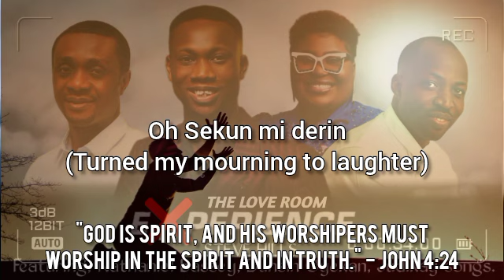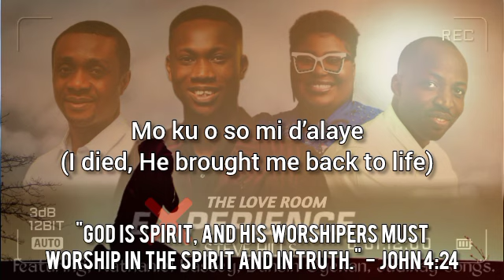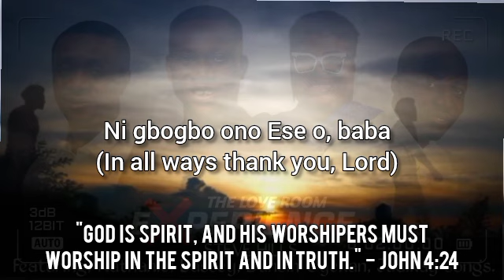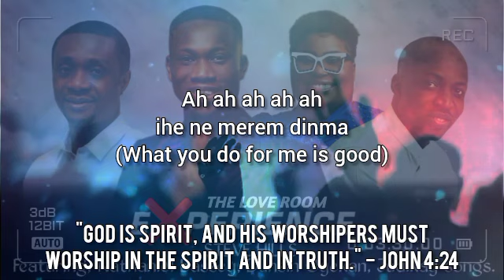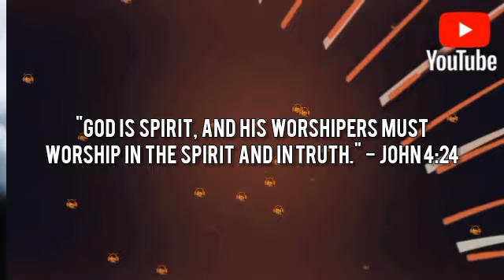The Love Room Experience || SteveHills ft. Songs by Nathaniel Bassey, Dunsin Oyekan, Judikay & more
The Love Room Experience with SteveHills || Featuring songs by Nathaniel Bassey, Dunsin Oyekan, Judikay and more.